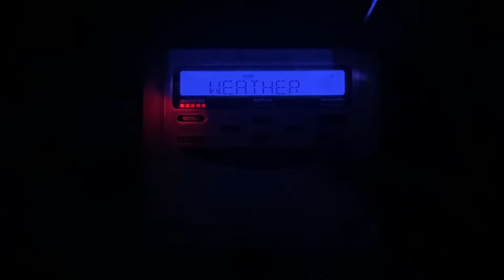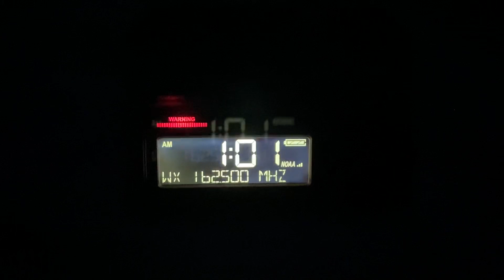Severe thunderstorm warning (EAS #200) (Radios: midland WR120EZ, WR400) 4-5-22 at 1:00AM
Originally occurred on April 5, 2022 at 1:00AM.         Severe thunderstorm warning for Marion, Cass, Harrison, Wood, Upshur, Morris, Titus, Camp, and Gregg counties.    The midland wr120ez covers station WXK20 and the wr400 covers station KWN31.     This alert was issued by the national weather service office in Shreveport, Louisiana.          (Stations: WXK20, KWN31)